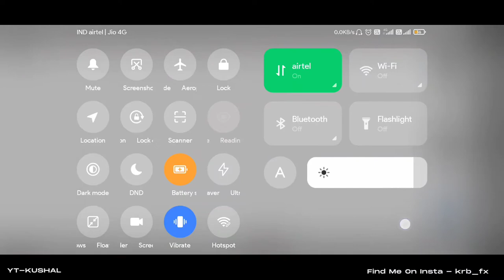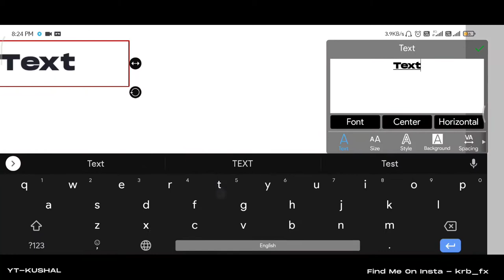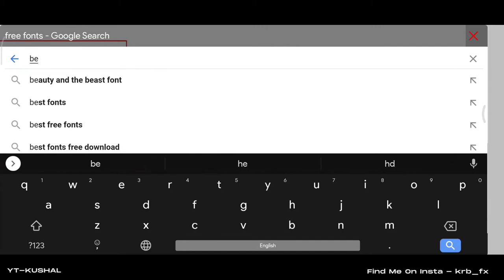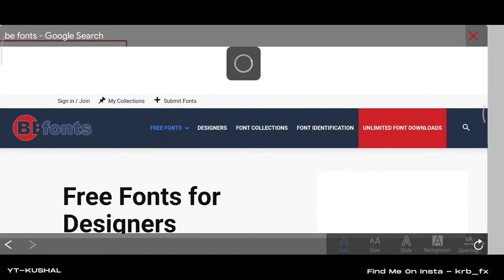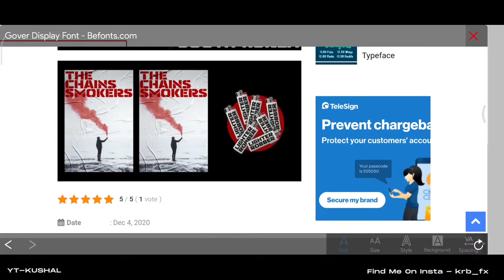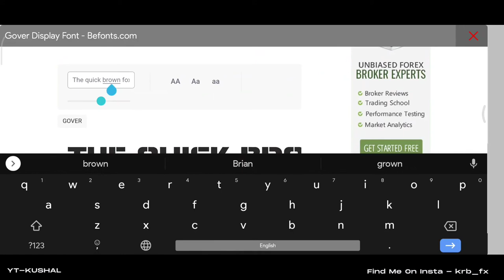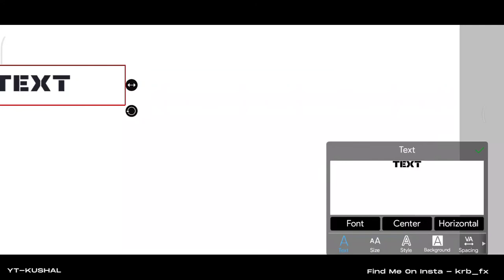Install Custome Fonts in IBIS PAINT X Mobile | Kushal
We always wonder how we can add fonts in ibis paint x mobile. In this video i will show you the method.

✅Usefull Videos
✅Usefull Links
IBIS Paint X (Primium Membership Recommend)-